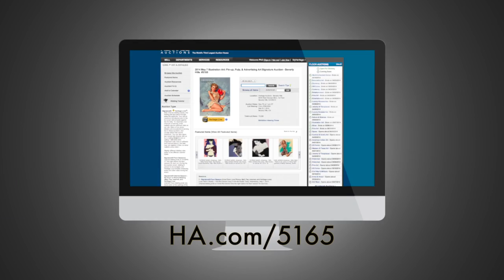Heritage Auctions (HA.com) -- Illustration Art Signature Auction May 2014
Heritage Auctions (HA.com) --  Welcome to Heritage's Signature May 7 Illustration Art auction. This annual Beverly Hills spring sale is always a great event for pin-up, pulp, and paperback cover art. Open now and closing on May 7, 2014.